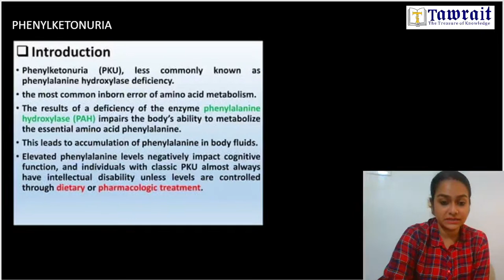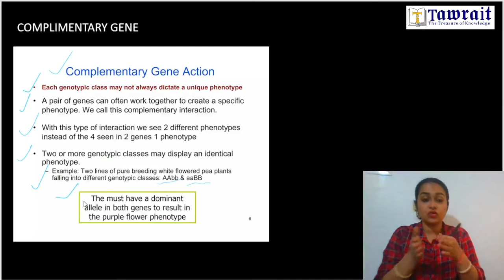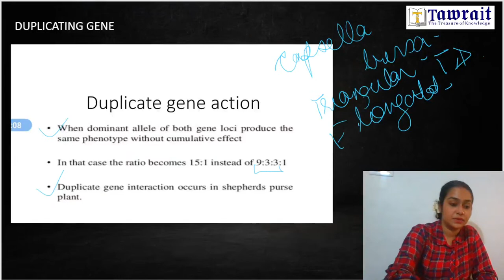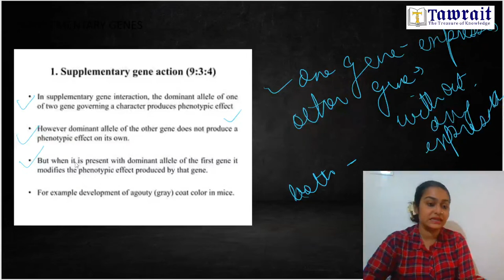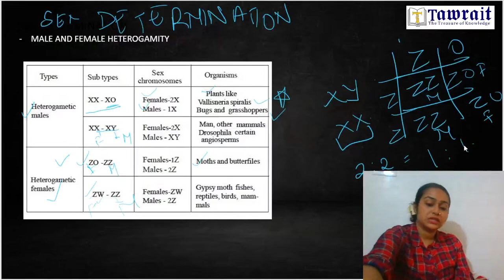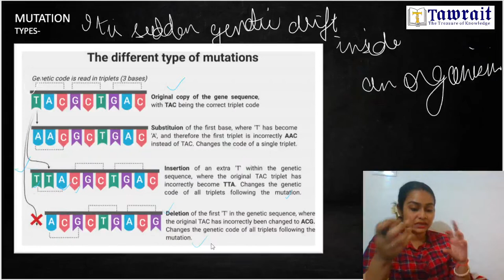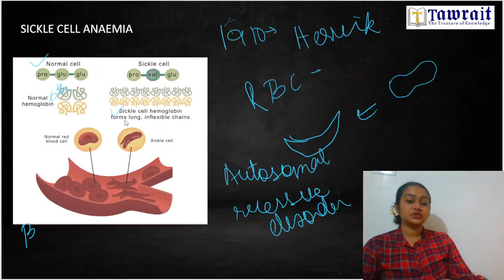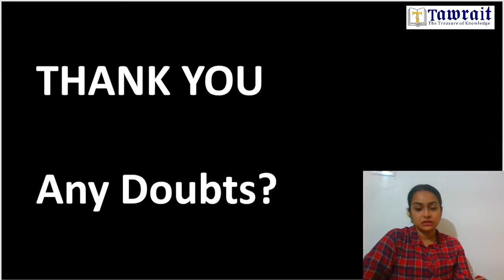BIOLOGY NEET UG 2023 RAFTAR SERIES PRINCIPLES OF INHERITANCE AND VARIATION-2 BY JAGRITI MA'AM